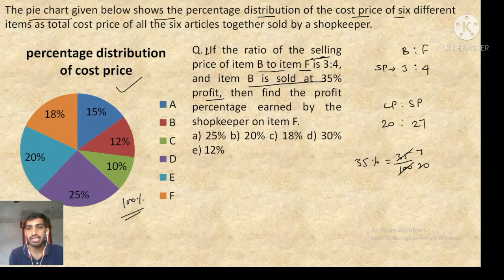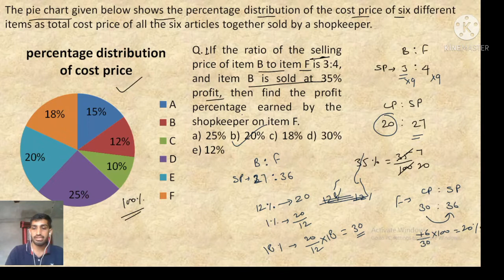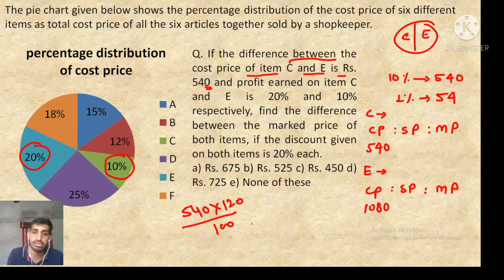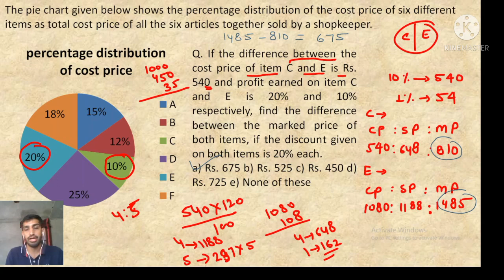Profit & loss Mains DI | Data interpretation | RRB mains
Profit & Loss mains question | लाभ और हानि | RRB mains QUANT  | Mains DI  | DI